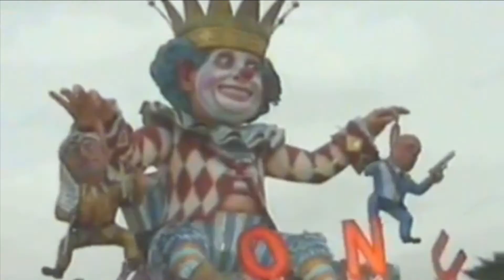E' TORNATO IL CARNEVALE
Video della canzone partecipante al Festival del Burlamacco 2021
Autori: LUCA DEL CARLO e CERRI GABRIELE
Arrangiamento: SIMON LUCA CIFFA
Video: BARGHINI MATTEO